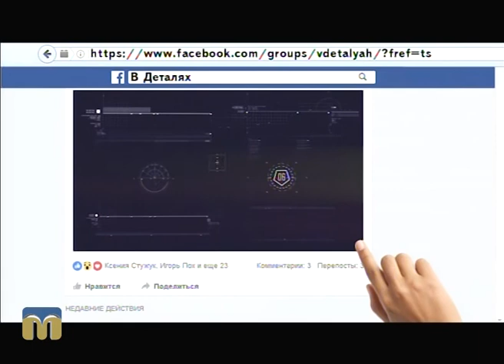В ДЕТАЛЯХ про агропромисловий комплекс Миколаївщини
Гостя програми "В деталях" - депутат Миколаївської обласної ради Надія Іванова.
Ведучі: Ігор Пох, Андрій Острєв.